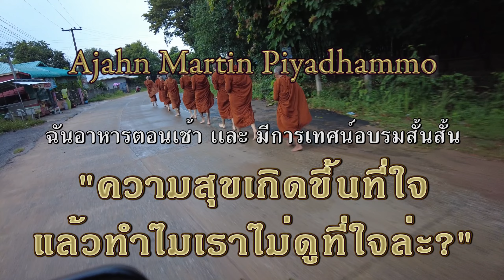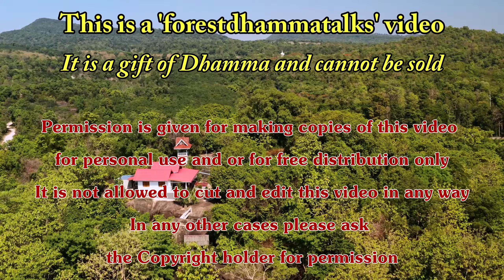30 เม.ย. 2565 “ความสุขเกิดขึ้นที่ใจ แล้วทำไมเราไม่ดูที่ใจล่ะ?” พระอาจารย์มาร์ติน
“ความสุขเกิดขึ้นที่ใจ แล้วทำไมเราไม่ดูที่ใจล่ะ?”
Morning meal and short Talk in Thai “Happiness arises in the heart. So why don't we look there?” by Ajahn Martin Piyadhammo on the 30th of April 2022 in the Forest monastery of Phu Khongtong - Thailand (1440p)

Youtube ChapterList:
00:00 บิณฑบาต
10:31 เริ่มต้น
14:09 ถวายอาหาร
16:46 ถวายผ้าป่า
18:40 เทศน์อบรม
30:56 ให้พร
33:46 พูดภายหลัง
36:03 จุดจบ